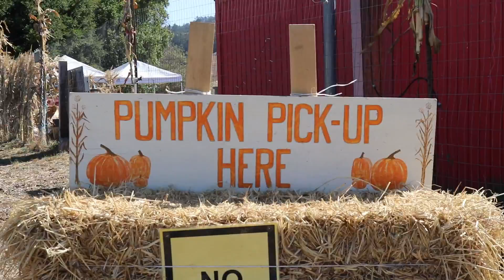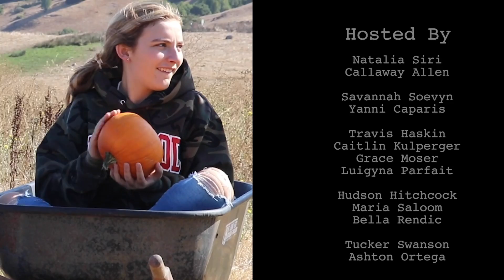Redwood TV Season 09 E06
spooky szn begins w pumpkin patch and epic food